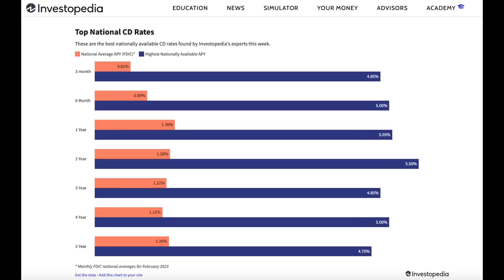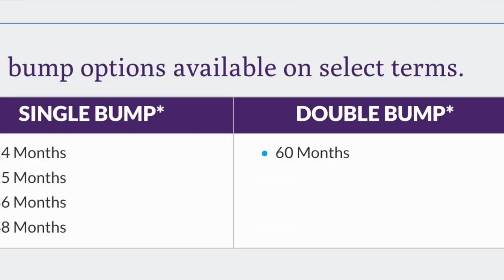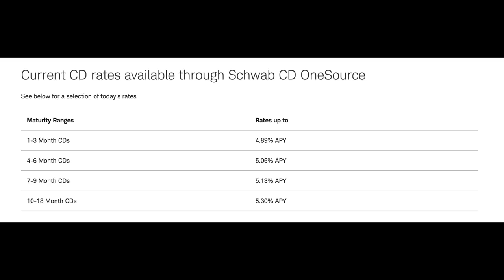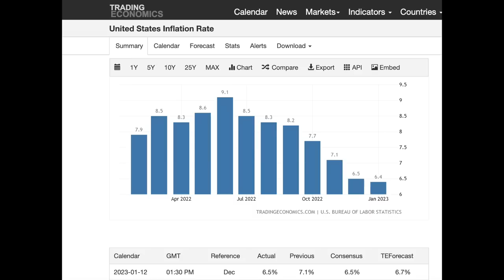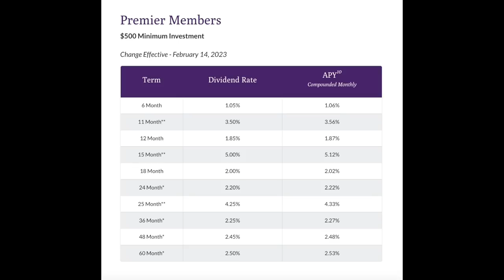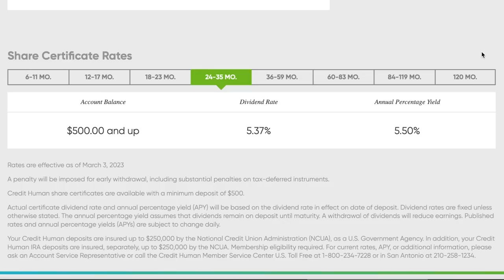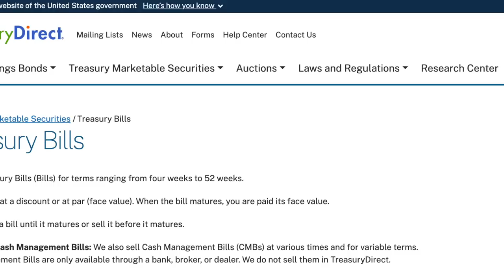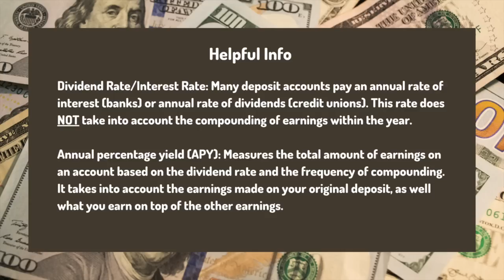5.5% Guaranteed On Cash With This Account | Highest Paying CDs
Helpful Info - Dividend Rate/Interest Rate: Many deposit accounts pay an annual rate of interest (banks) or annual rate of dividends (credit unions). This rate does NOT take into account the compounding of earnings within the year.

Annual percentage yield (APY): Measures the total amount of earnings on an account based on the dividend rate and the frequency of compounding. It takes into account the earnings made on your original deposit, as well what you earn on top of the other earnings.